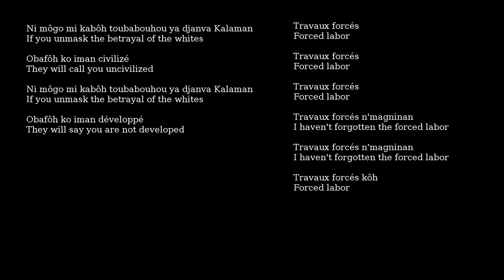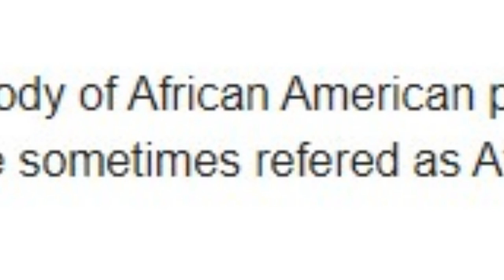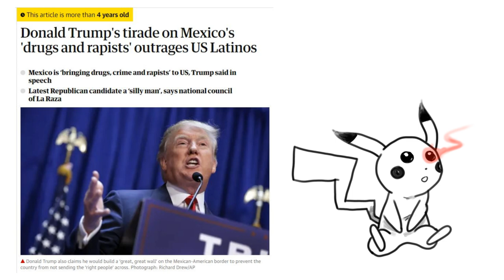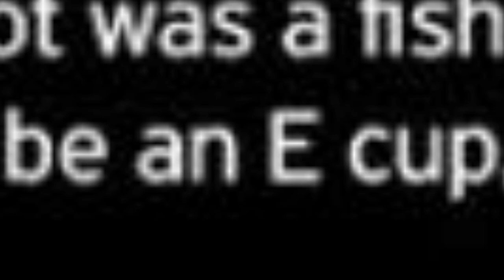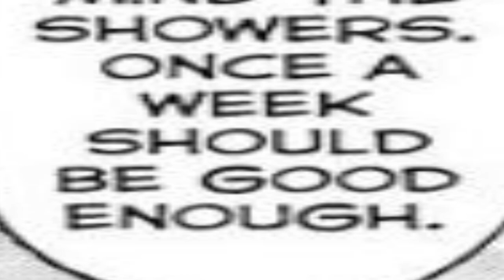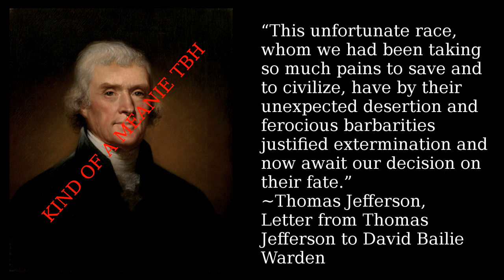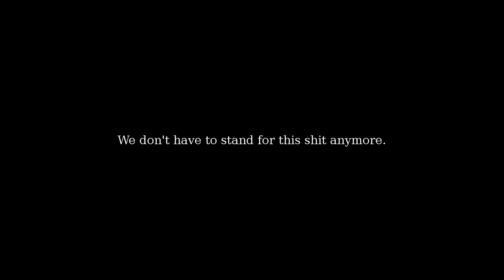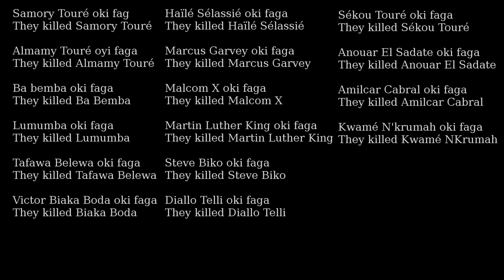The Souls of Roach Folk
All fascism is anime, and the more Posititity you have the more fascisty it is.

Today we look at Terra Formars (2014) and Terra Formars: Revenge (2016), with the aid of the show's source material to explore how effectively fascist ideology can be disseminated through a pop-culture medium like anime. One thing's for sure, it sure doesn't help that any substantive criticism of the show gets shut down by anime fans at large. There's no better Praxis than drudging up a five-year annie-may controversy and just, like

over-analyzing the crap out of it to TriggerTheCons

Alpha Blondy's Bory Samory is a Dioula song about Samory Toure, a West African, Islamic cleric who forged an empire that resisted French aggression in West Africa until his death in a French colonial prison. A dictator to some, he has also become a symbol of African resistance against colonialism